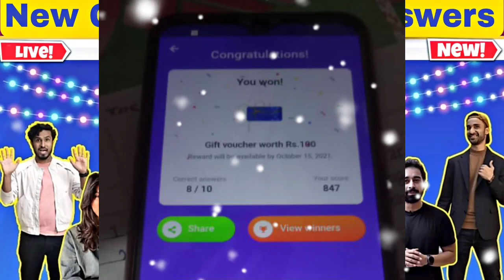Win ₹ 100 Daily | Flipkart New Game | The Deepak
OR Search @eyedeepak